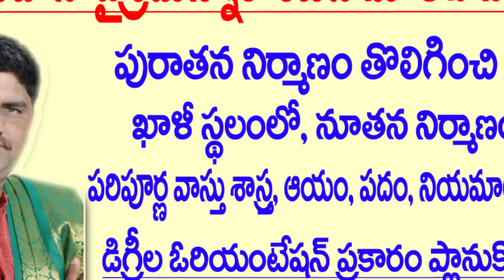SV-0533 చంద్రగ్రహణం రోజున ఏమి దానం చేస్తే అదృష్టం | Chandra Grahan 2018 Telugu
Vastu ratna sreemaan GUDIMELLA LAKSHMI NIRANJAN SWAMI is a famous person and Hereditary vastu expert ,He gave his interviews in BHAKTI TV and PUJA TV ,so For your Vastu Problems please contact 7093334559,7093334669,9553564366,Wats app number 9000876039.

Chandra Grahan 2018  Total Lunar Eclipse would occur on January 31, 2018. It would be the first Lunar Eclipse of 2018. As it is total eclipse of magnitude 1.32, the Moon will be completely covered by the Earth's Umbral shadow at maximum eclipse. Chandra Grahan 2018  The portion of the moon inside the Umbral shadow will only be illuminated by sunlight refracted through Chandra Grahan 2018  the Earth's atmosphere and having a reddish hue. The longest duration of totality would be 1 Hour, 16 Mins and 4 Secs.

Chandra Grahan 2018  If Lunar Eclipse starts before midnight but ends after midnight i.e. it covers two different dates on Gregorian calendar then Chandra Grahan 2018  the chosen Eclipse Day is when maximum of Lunar Eclipse occurs. Hence Penumbral Phase as well as Umbral Phase might start before midnight i.e. on the previous day. Moonrise and Moonset moments are corrected for Parallax and this correction gives better timings for the Eclipse sighting.

Chandra Grahan 2018  Unless Lunar Eclipse is visible to the naked eye, it is of no significance to Hindus and Hindus don't consider it for any religious activities. Penumbral Lunar Eclipses are not visible to the naked eye hence no rituals related to Chandra Grahan should be observed. If Lunar Eclipse is visible during Umbral Phase then only it should be considered for religious activities. Most Hindu Calendars don't list Penumbral Eclipses Chandra Grahan 2018 .